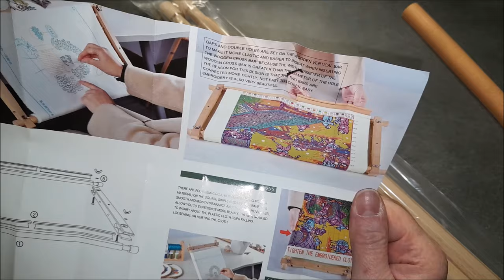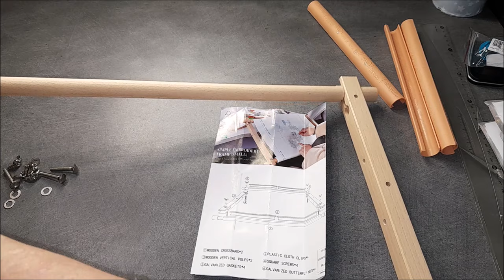UNBOXING de la boutique PAINTBYNUMBERDAY Spécial Accessoire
Activités du Blackfriday à Paintbynumberday :
1. "Pour le Black Friday, obtenez le coupon et achetez maintenant pour profiter d'une réduction de 8 euros !" (Aucune limitation de montant)
Période de validité : Au 30 novembre
Nombre d'utilisations : 1 fois

Durée de l'activité : jusqu'au 30 novembre

3.Certains articles sélectionnés bénéficient d'une réduction de 50 %.

4.Livraison gratuite pour toutes les commandes supérieures à 50 € dans n'importe quelle région couverte par nous.